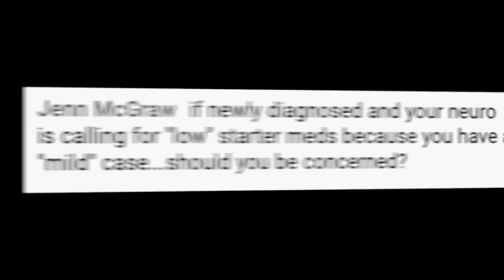Answering Viewers Questions: Collaboration with Dr. Brandon Beaber!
In this video, I collab with Dr. Brandon Beaber in answering viewers questions about MS!

Have a question? I love answering viewers questions, so leave yours in the COMMENT section below!